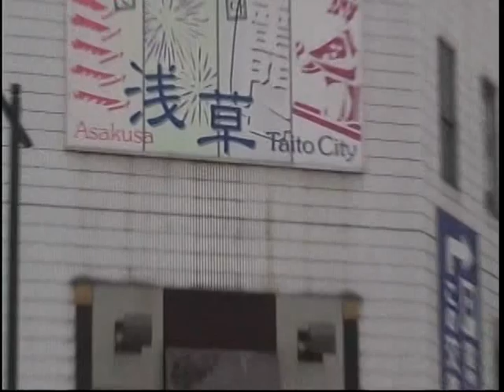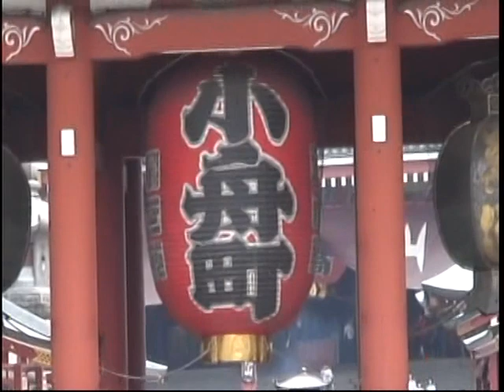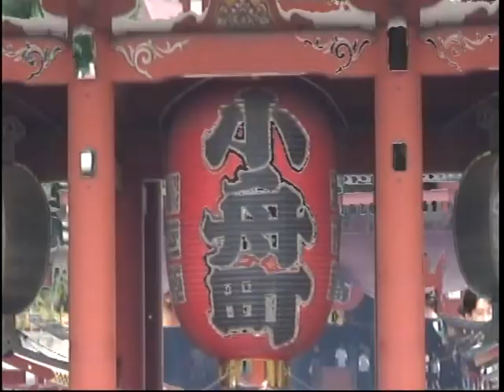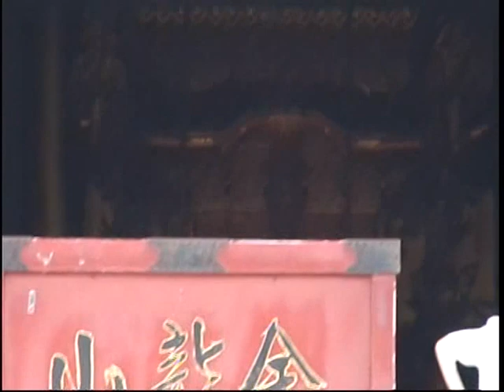Walk en asakusa by picua.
Asakusa AWESOME , by picua.